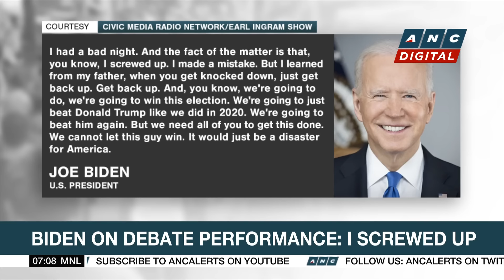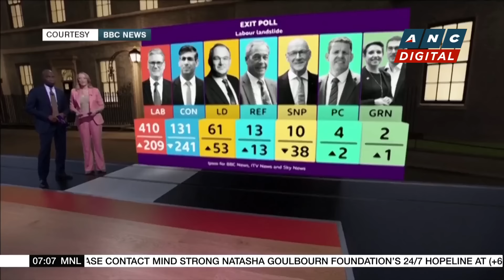Man who pushed elderly Filipino into BART train charged with murder | ANC